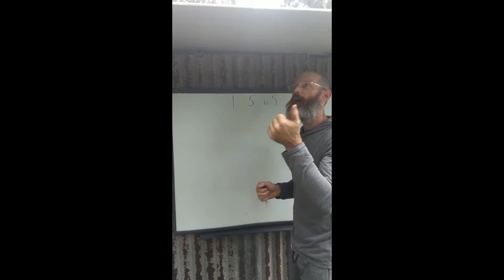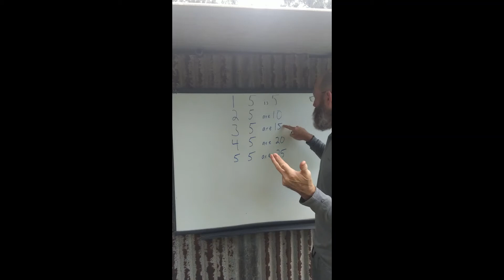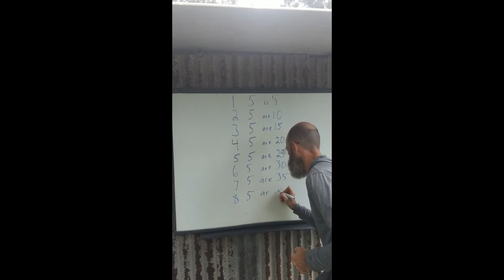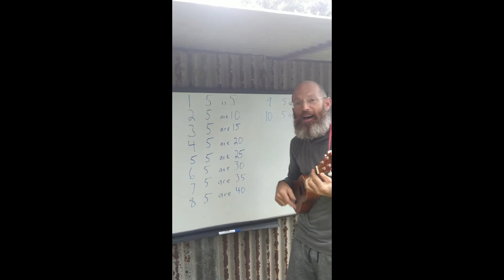Maths Fives Times Tables Song with Mr W